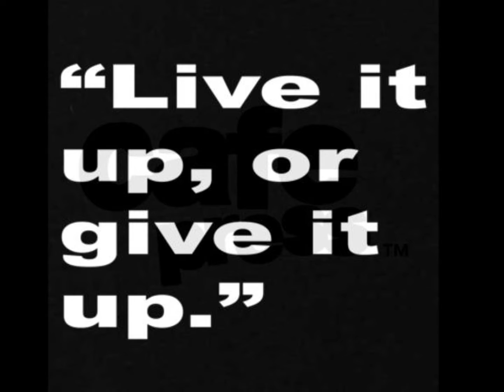DAVID JOHANSEN & The HARRY SMITHS - "Somebody Buy Me A Drink" (NYC, 4-14-01/Early)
THE HARRY SMITHS WITH A COVER OF A GREAT OSCAR BROWN, JR. SONG, LIVE IT UP!